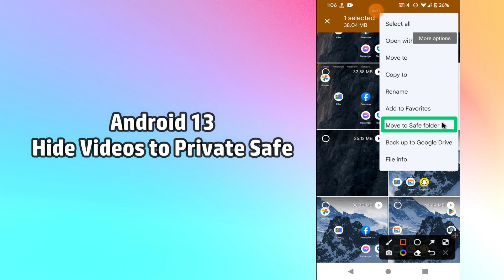How to Hide Videos to Private Safe in Android 13